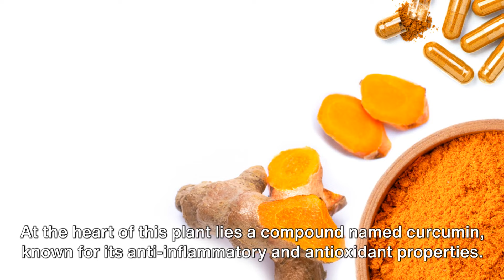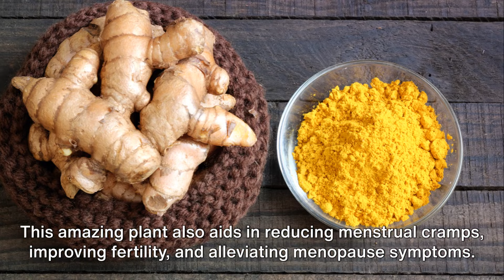How to Restore Your Virginity in 28 Days with This Ancient Asian Secret | Timeless Women's Solution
Are you looking for a natural way to tighten and restore your virginity? Look no further than Curcuma Comosa! Curcuma Comosa, also known as white turmeric, is a plant that has been used for centuries in traditional medicine to treat a variety of conditions, including menstrual cramps, infertility, and menopause.

In recent years, Curcuma Comosa has become increasingly popular as a natural remedy for tightening and restoring virginity. Curcuma Comosa contains curcumin, a compound that has anti-inflammatory and antioxidant properties. Curcumin can help to reduce the inflammation and swelling of the vaginal tissues, which can make the vagina feel tighter and more virginal.

In this video, we'll discuss the benefits of Curcuma Comosa for tightening and restoring virginity, as well as 10 other health benefits of this amazing plant. We'll also provide an Amazon link where you can purchase Curcuma Comosa powder or capsules.

If you need Curcuma Comosa from Amazon